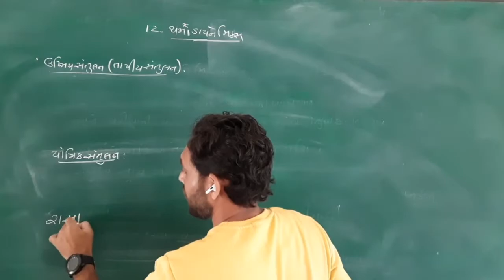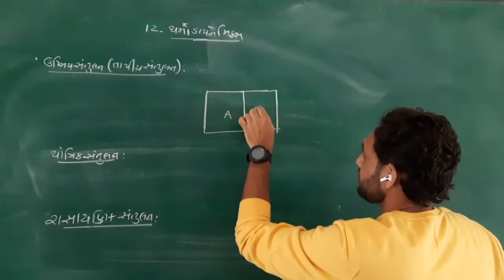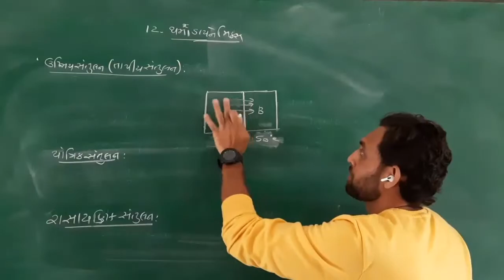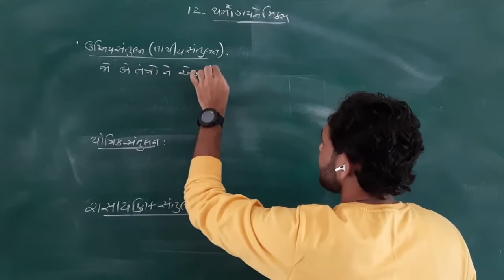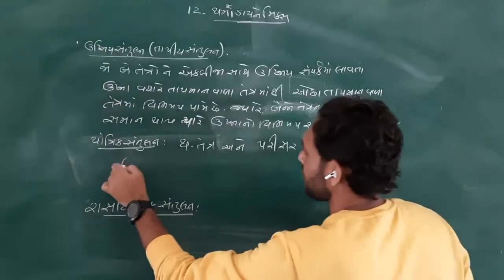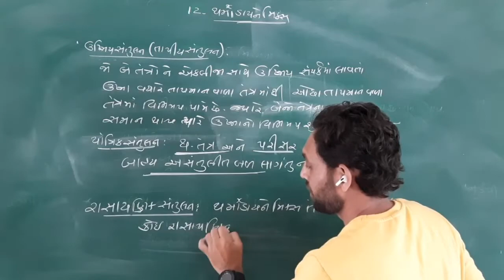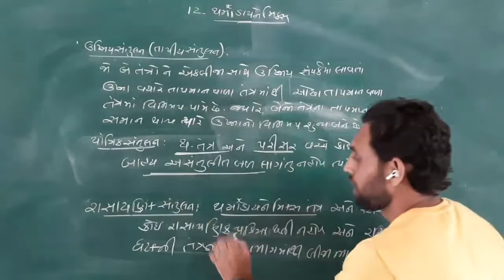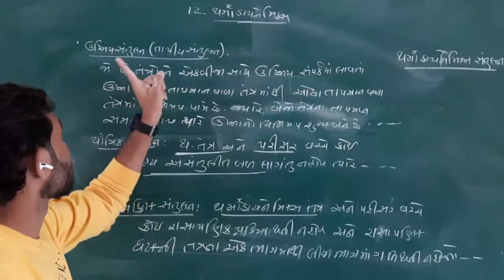ઉષ્મિય સંતુલન | યાંત્રિક સંતુલન | રાસાયણિક સંતુલન | CLASS 11 PHYSICS NCERT | CH 11 થર્મો ડાયનેમિક્સ